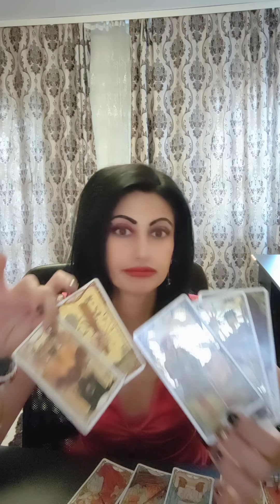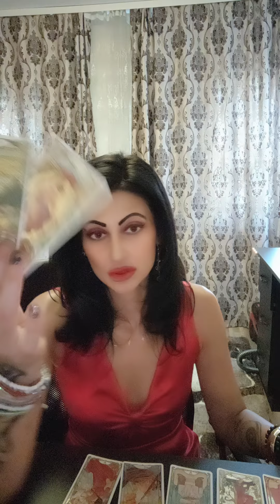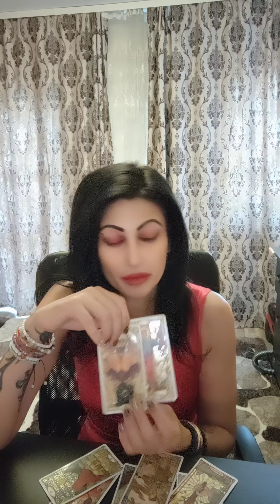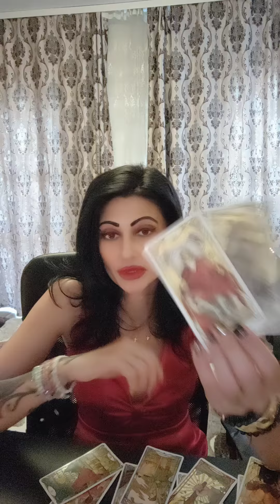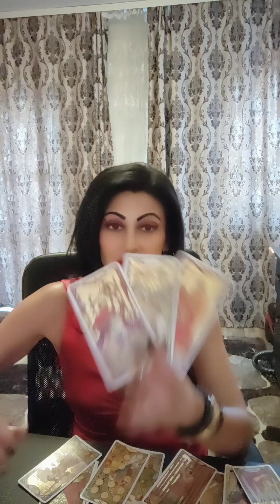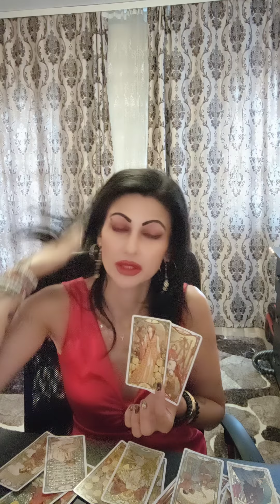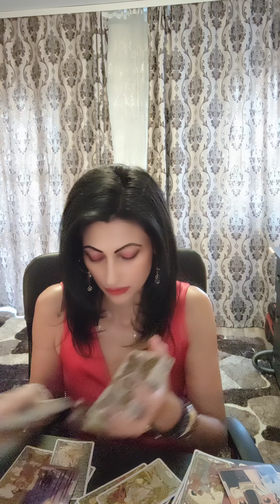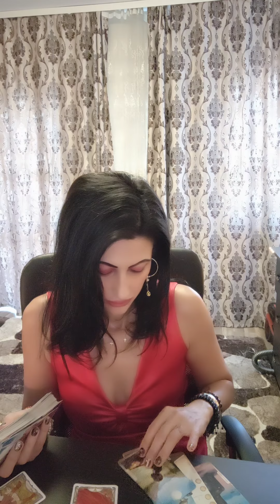Pești ♓ 1-18 iulie 2022! Regrete tardive ...🤌🌀